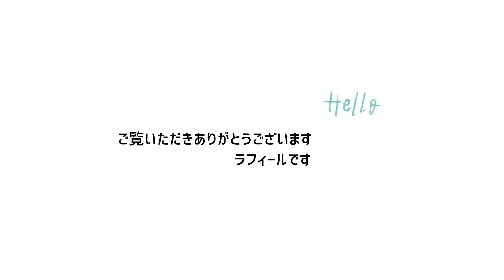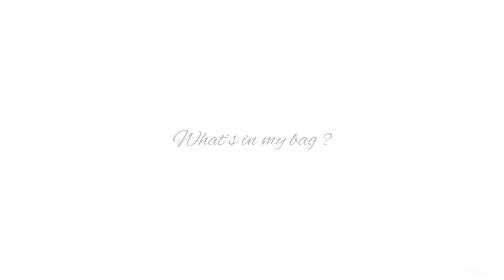【LAFIELバッグ紹介】帆布ロゴ刺繍シリーズ 仕切りショルダー #003128200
ミュージシャン: @iksonmusic

【GSDCショップ/帆布ロゴ刺繍シリーズ/仕切りショルダー】